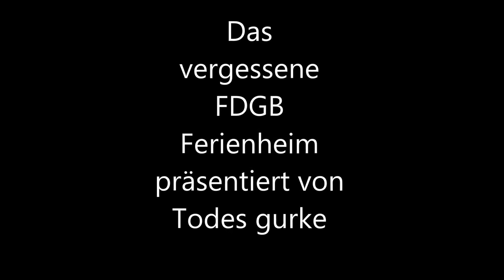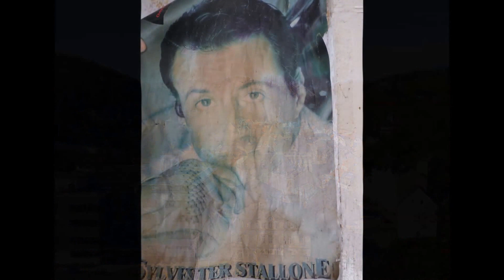Das vergessene FDGB Ferienheim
Ein kleines Video aber mit einer schönen Location. Auch wenn nicht mehr viel drin steht verbreitet das Haus eine schöne Atmosphäre. Noch dazu hatte ich schönes Wetter.